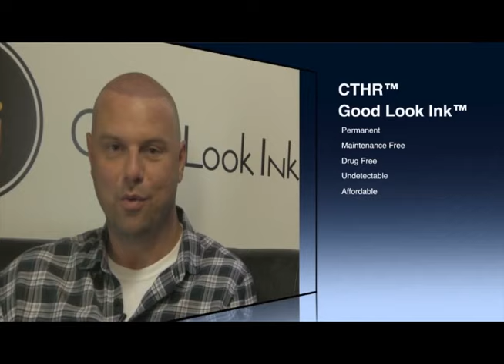Hair Systems For Men - Former hair system wearer Rob talks about transitioning to scalp pigmentation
- After 13 years of wearing a hair system, Rob had spent over $20,000 and many hours of weekly maintenance. Despite that, he never felt free even to sleep naturally, worrying that it would loosen. He decided to get CTHR and now he looks young, bold and completely natural! And unlike the hair piece, the CTHR will be completely undetectable. Complete hair peace in just one day!

"I am just super happy. I've been looking for something like this for a long time. I have spent so much time money and effort on the 13 years I've spent on the hair system, now I can spend that time on something else."